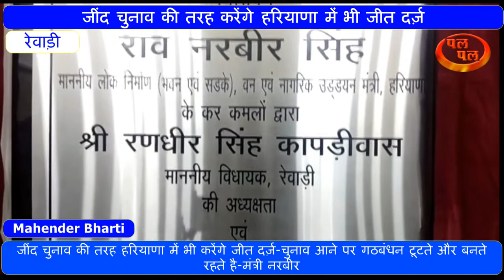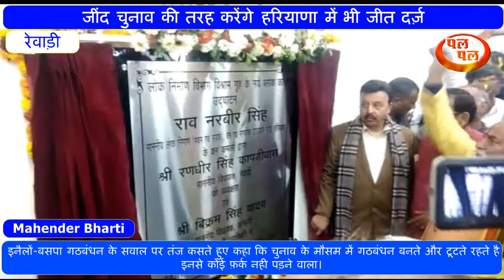jind# की तरह haryana में भी करेंगे जीत दर्ज़: चुनाव आने पर गठबंधन टूटते और बनते रहते है-मंत्री नरबीर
जींद की तरह हरियाणा में भी करेंगे जीत दर्ज़: चुनाव आने पर गठबंधन टूटते और बनते रहते है-
हरियाणा के लोक निर्माण मंत्री राव नरबीर सिंह ने आज 18 करोड़ की लागत से तैयार हुए नवनिर्मित लोक निर्माण विश्राम गृह का उद्घाटन किया। इस मौके पर उन्होंने सरकार की अनेकों उपलब्धियों को गिनवाते हुए कहा कि जो का पिछली सरकारें 52 वर्षों में नही कर सकी वो मात्र 52 महीनों की भाजपा सरकार ने कर दिखाया। भाजपा के इस कार्यकाल में अब तक रेवाड़ी जिले में 12 सो करोड़ रुपये की लागत से सड़कों व भवनों का निर्माण कराकर जनता को समर्पित कर चुकी है। उन्होंने कहा कि रेवाड़ी-नारनौल, नारनौल से गोदबलावा व नारनौल से राष्ट्रीय राजमार्ग संख्या-8 तक 29 सो करोड़ का बजट पास किया है जिसका निर्माण जल्द शुरू कर दिया जाएगा। उन्होंने कहा कि प्रदेश में 51 URB-ORB को मंजूरी मिल चुकी है जिनका टेंडर शीघ्र हो छोड़ दिया जाएगा। जींद चुवान की जीत पर बोलते हुए कहा कि पिछले इतिहास में ऐसा कभी नही हुआ कि 4 साल बीतने के बाद उपचुनाव सरकार ने जीता हो। ऐसा भाजपा राज में पहली बार हुआ है कि सभी पार्टियों को पछाड़ते हुए काफ़ी मार्जन से जीत दर्ज़ करवाई गई। इनैलों-बसपा गठबंधन के सवाल पर तंज कसते हुए कहा कि चुनाव के मौसम में गठबंधन बनते और टूटते रहते है इनसे कोई फ़र्क नही पड़ने वाला। आने वाले चुनावों में भाजपा जींद चुनाव की तरह ही हरियाणा में भी सरकार बनाएगी। कांग्रेस में चल रही आपसी खींचतान के सवाल पर बोले कि पिछले साढ़े 4 वर्षों से खींचतान चली आ रही है। इस अवसर पर रेवाड़ी के विधायक रणधीर सिंह कापड़ीवास, कोसली के विधायक विक्रम सिंह यादव उपस्थित रहे।